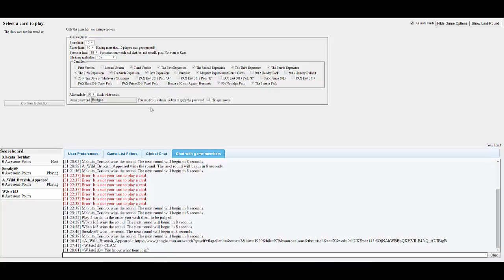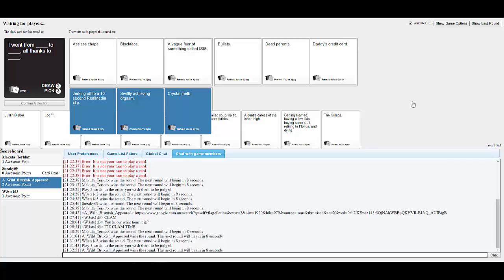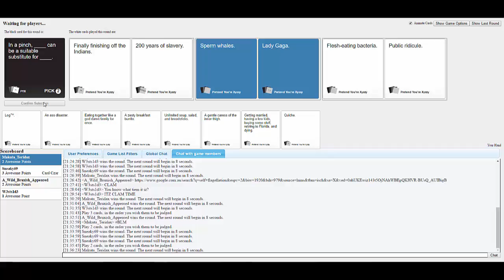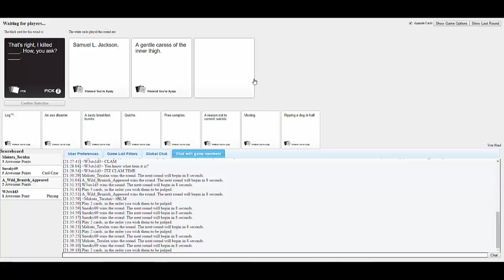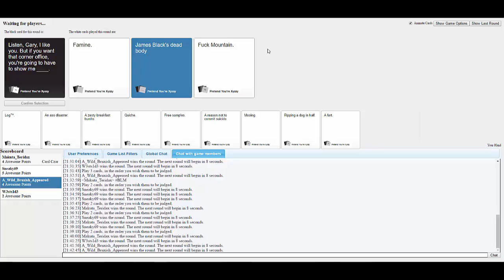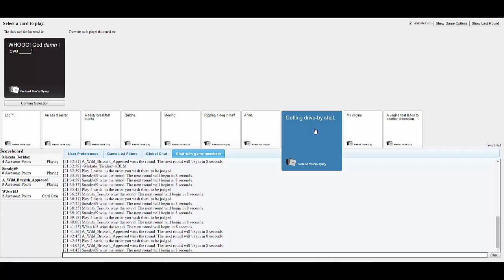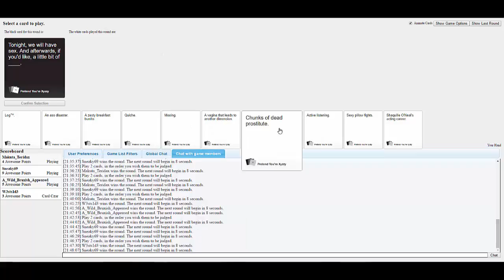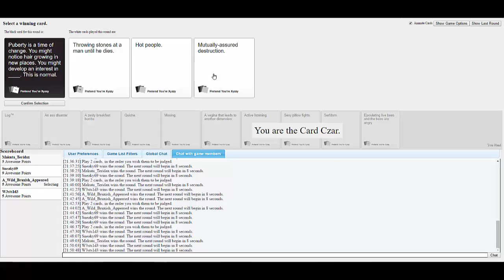Sunday Night Sesh! Week 6 - Cards Against Humanity: James Black Against Humanity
In another episode of Cards Against Humanity, Jackson defines the rulings about the James Black card!

Budge: A_Wild_Bruxfish_Appears
Lewis: Makuta_Teridax
Jackson: Sneaky69
West: W3sts1d3